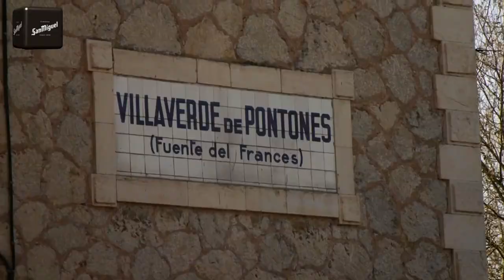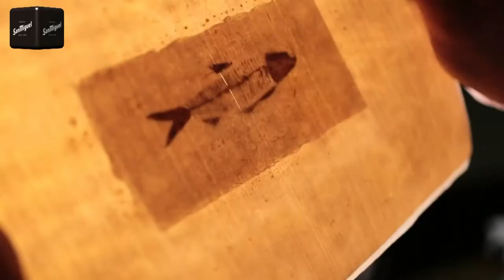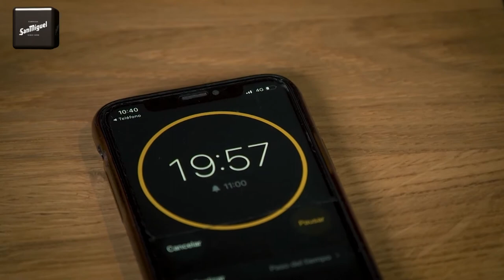Ponencia de Jesús Sánchez en San Sebastián Gastronómika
Territorio cántabro con bagaje, todo el espíritu y la tradición del hacer del norte.